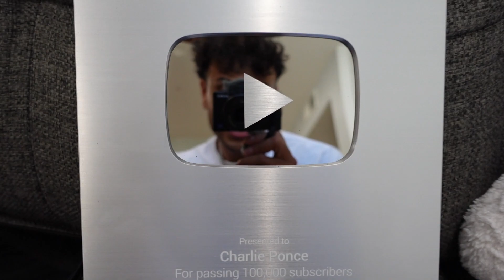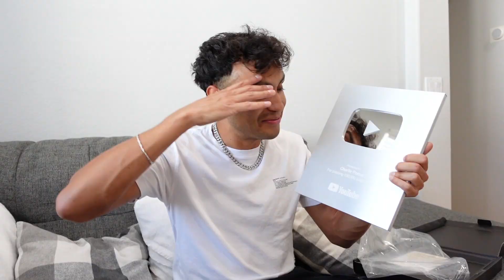I Hit 100,000 SUBSCRIBERS!